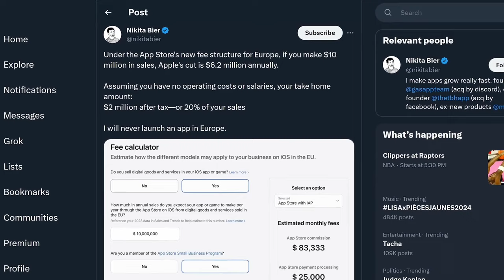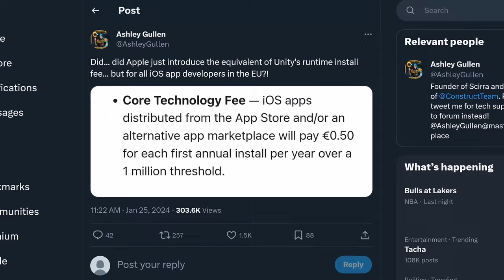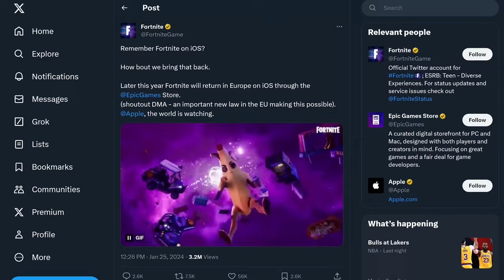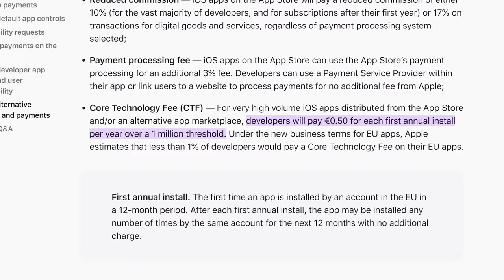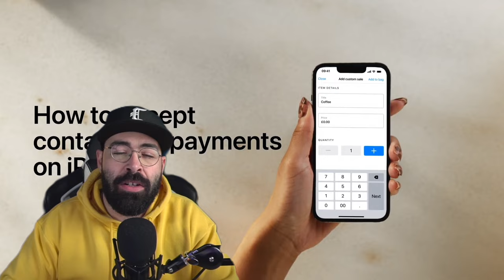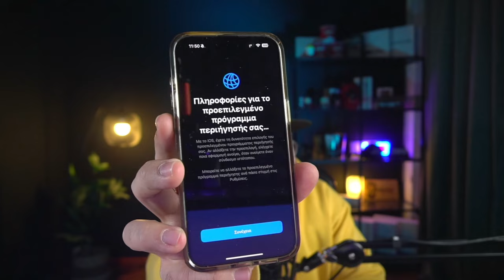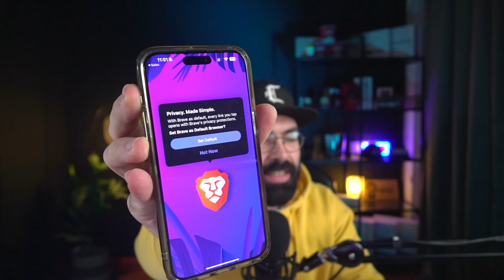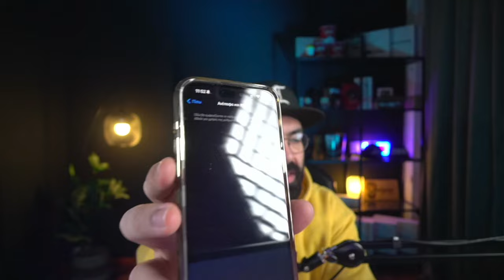Τι νέο φέρνει η 17.4 γιατί είναι τόσο μεγάλη | Τι αλλάζει με Ευρωπαϊκή Ένωση